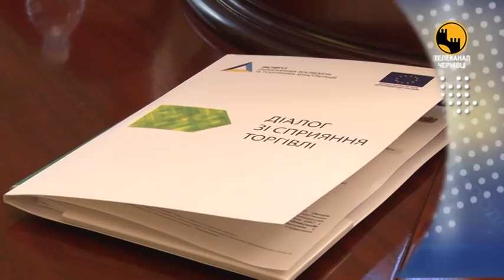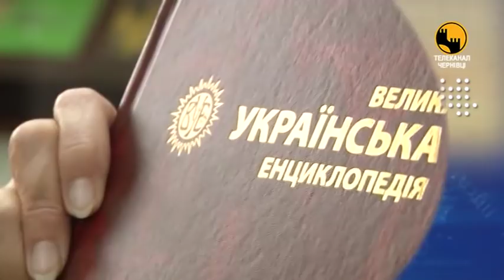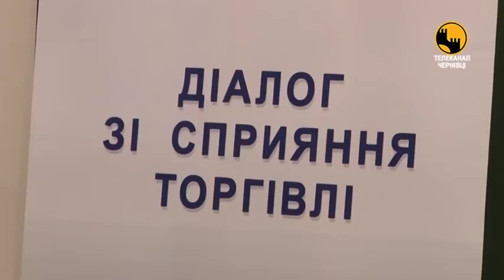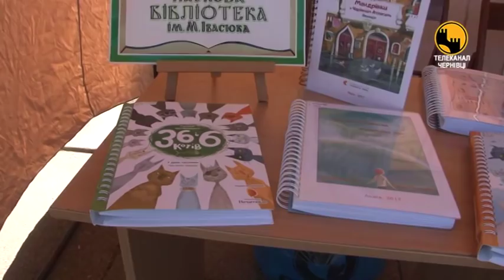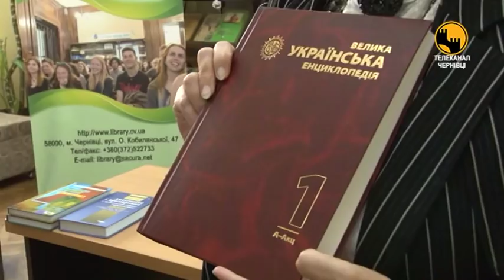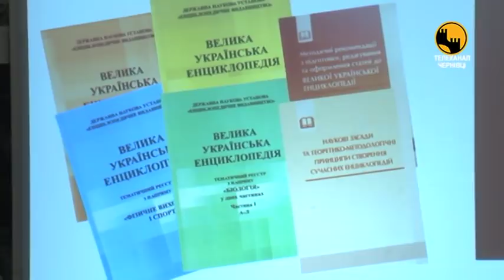Чернівецький репортер - 16 жовтня 2018